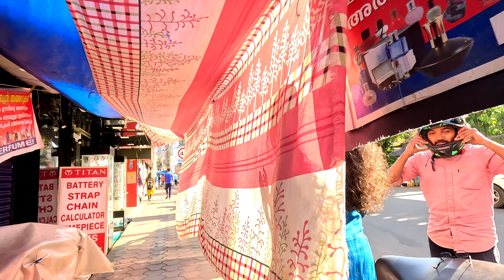Kottayam City Walking Tour 🔥 Kottayam City Kerala India 🔥 Part 2 🔥 60 FPS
Welcome to Kottayam, a charming town in Kerala, India! Join us on a captivating city walk in stunning 4K resolution at 60 FPS. In this first part of our series, we embark on a mesmerizing journey, starting from the serene Seematti Roundabout and concluding at the bustling Kottayam KSRTC Stand. Along the way, we pass through several key junctions that capture the essence of Kottayam

00:18 - Shastri Road Junction
02:34 - Central Junction, Kottayam
04:19 - Kalarickal Bazar
09:07 - KSRTC Bus Station Kottayam

Shastri Road Junction: This bustling intersection marks the starting point of our city walk in Kottayam. It's a gateway to various parts of the town, connecting you to different neighborhoods and areas of interest.

Central Junction, Kottayam: Located in the heart of Kottayam, this vibrant junction is a central hub where several roads converge. It's a focal point for local businesses, transportation, and social activity.

Kalarickal Bazar: This junction is a significant part of Kottayam's daily life. It likely features local shops and markets, adding to the town's character and providing a glimpse into its commerce.

KSRTC Bus Station Kottayam: A crucial transportation hub, the KSRTC Bus Station connects Kottayam to various destinations in Kerala and neighboring states. It plays a vital role in the town's transport infrastructure.

Our exploration takes us through these vibrant junctions, each with its unique charm. Kottayam, with its rich culture and tranquil Sunday ambiance, awaits your discovery.

Kottayam, nestled along the MeenachilRiver, boasts a tropical climate with moderate temperatures year-round. It's often referred to as the "Land of Letters, Lakes, and Latex." With a rich cultural heritage, diverse religious communities, and vibrant festivals, Kottayam offers a unique blend of tradition and modernity. Notably, it's an educational hub, home to institutions like Mahatma Gandhi University. The town and its surroundings are renowned for rubber plantations, contributing significantly to Kerala's rubber industry.

Kottayam is conveniently accessible. The nearest major airport is CochinInternationalAirport (COK), located about 80 kilometers away. For rail travel, KottayamRailwayStation (KTYM) serves as a key junction, connecting major cities. By road, National Highway 66 (NH-66) provides excellent connectivity. Additionally, Kottayam's proximity to Kerala's backwaters offers water transport options. Within the town, local transportation like auto-rickshaws, taxis, and public buses makes exploring Kottayam a breeze.

Thank you for your understanding, and we hope you find relaxation and enjoyment in our content. Your well-being is our utmost concern.

Please Note: Feel free to ignore the list of search terms below. They have been included to improve the discoverability of this video and help viewers like you find this content more easily. We appreciate your understanding and hope you enjoy the video!